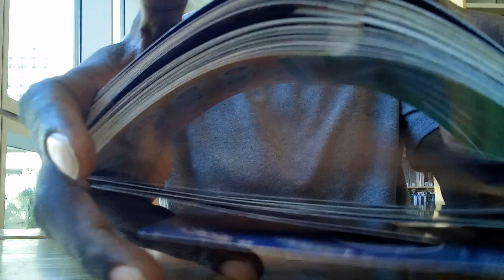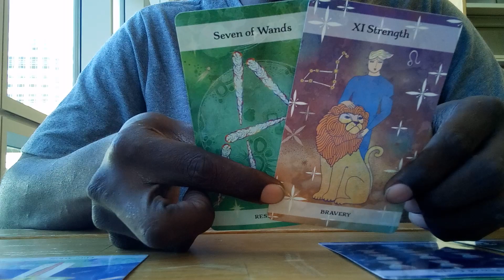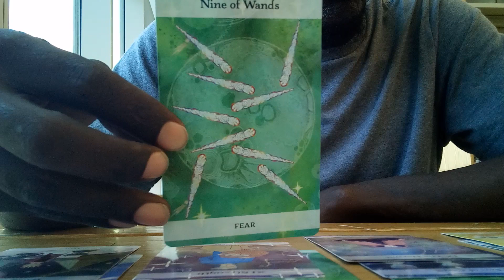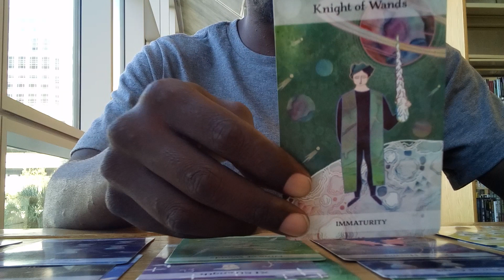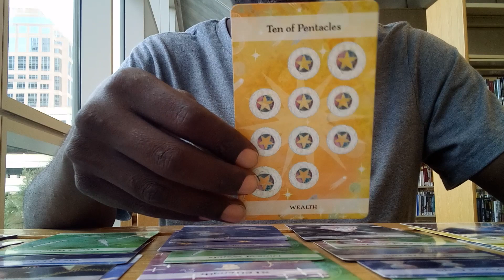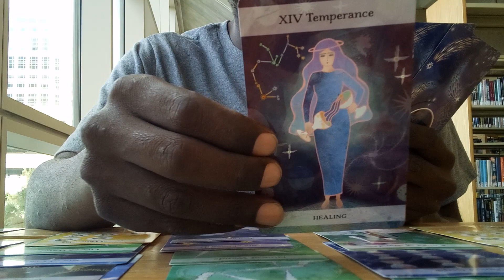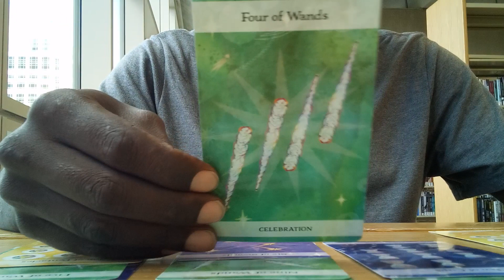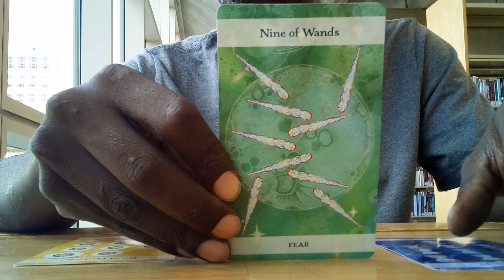🔥⚕️TWIN FLAME⚕️🔥| "THIS LOVER💖 HAS A UNIQUE ENERGY✨, & IS MEANT TO BE A POWERFUL SPIRITUAL GUIDE🕊️😇"